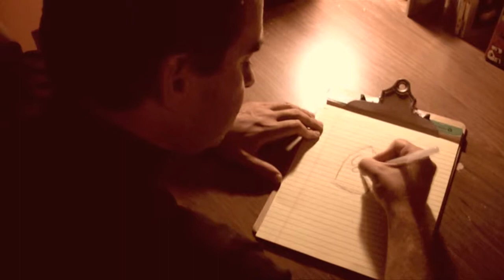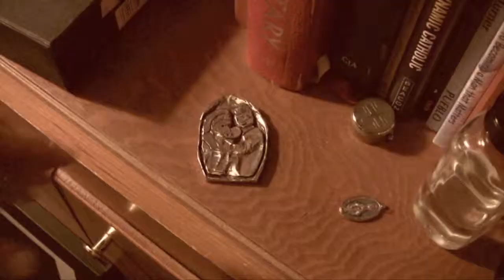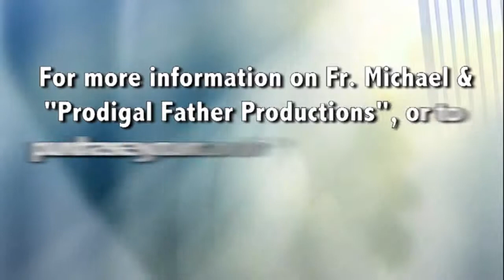The Story Of The Prayer Medal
Fr. Michael Denk
Prodigal Father Productions
ProdigalFatherProductions.org